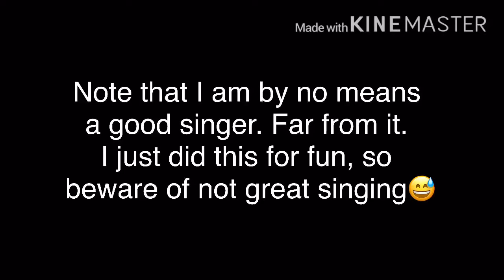I sing Dolores and Camillo’s part in “We don’t talk about Bruno” because why not